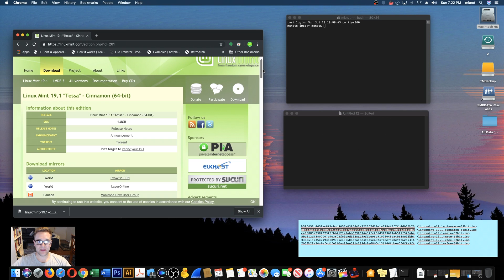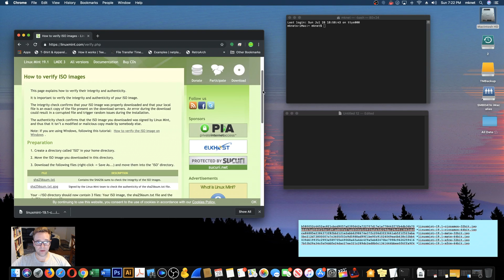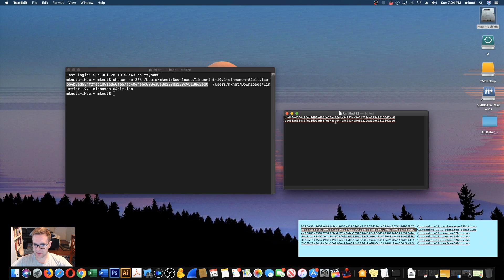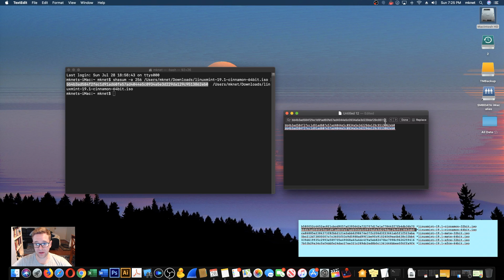How to verify checksum in macOS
Check out our today’s Tech News headlines If you ever download an iso file from the web make sure to verify its checksum before using it, this will verify that it has not been tampered with.